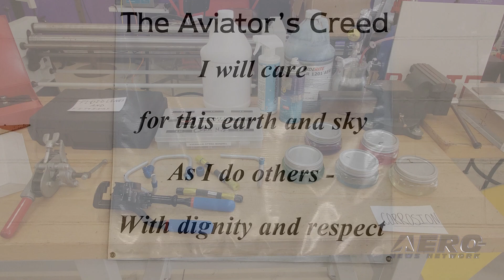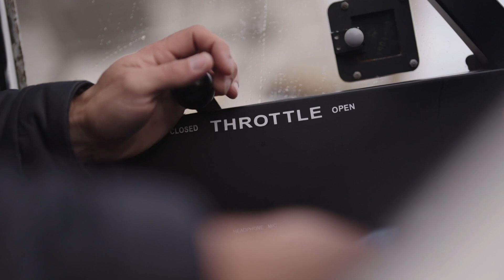Aero-TV: Traviss Technical College Builds the Next Generation of A&Ps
Lakeland College Offers Airframe and Powerplant Program to the Masses

Traviss Technical College, based in Lakeland, Florida, is now offering two Part 147-certified Airframe and Powerplant (A&P) courses. These are designed to help fill a long-standing gap in the aviation industry by fostering the next generation of aviation maintenance technicians.

The program is run by Cynthia ‘Rosie’ Roosevelt, who began her career on a US Navy combat aircraft carrier in the early 90’s. After spending her days working on F-18s and H-53s, she decided to earn her A&P ticket and transition to general aviation. Eventually, this path led her to Traviss.

“Since then, we’ve more than doubled our capacity,” she noted.

Part of Roosevelt’s goal working at Traviss is to get more women involved in the field. As of now, despite a recent spike in interest, women represent only 2.8% of all maintenance technicians.

“Women are just as capable of doing anything on that aircraft,” she stated. “In fact, in a lot of times, we’re better.”

The Aviation Airframe Mechanic and Aviation Powerplant Mechanics programs are open to both high school and adult students in day or night classes. Graduation from the course means students will be prepared to take the FAA License Examinations for A&P ratings.